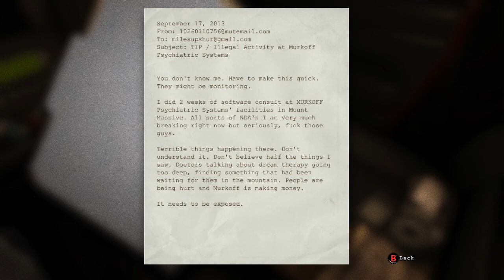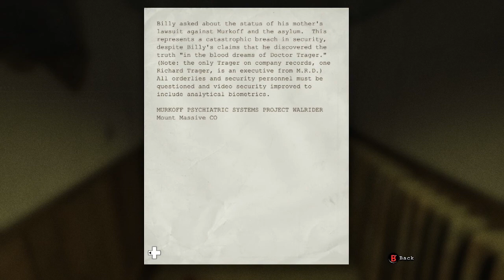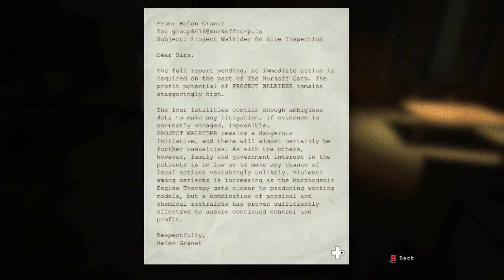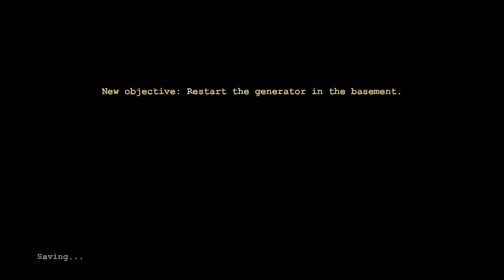My First Trip To An INSANE ASYLUM...:: Outlast Part 1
Ever wanted to see what it's like in an Insane Asylum? I did at some point until I played this "game... o-o" hope you enjoy ^-^

Snap Chat: h-lseropian

Want to buy a FrownyBiscuit shirt?